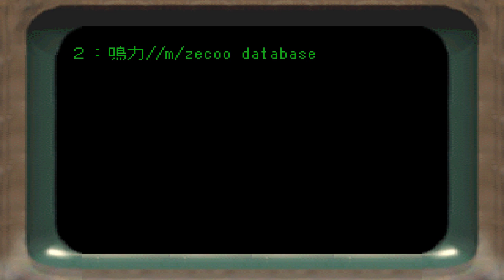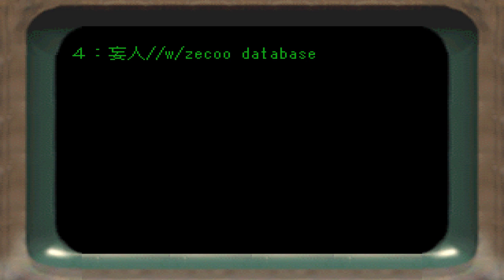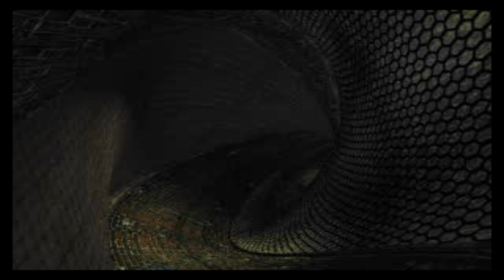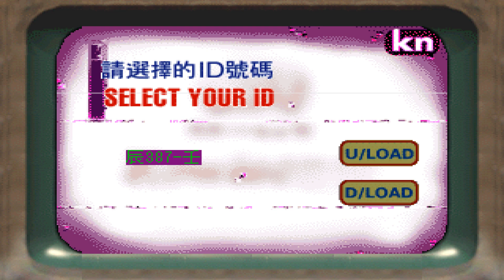KOWLOON'S GATE クーロンズ・ゲート(HD)～２９：グエン・グエンまで～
新たな場所、西城路へと

いなくなった小黒の行方を捜す中、色々な痕跡を見つけ、さらには一番最初に駆け巡った龍城路へと戻れることになります

龍城路では結局邪気の影響が強く、街の半分が吹き飛んでしまったような状況になり、そこにいる人たちの性格にも影響が出始めています

アイテムを回収して、再び西城路へと戻り、そして新たなダンジョンへと入ります